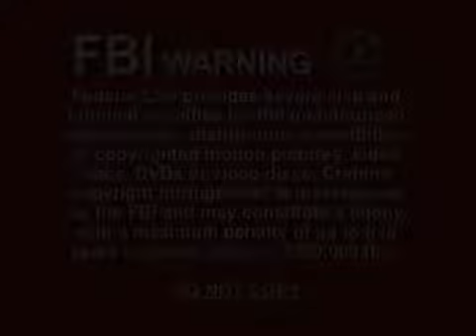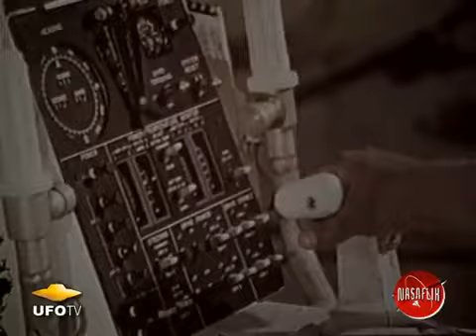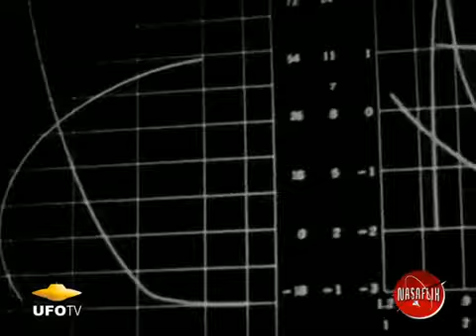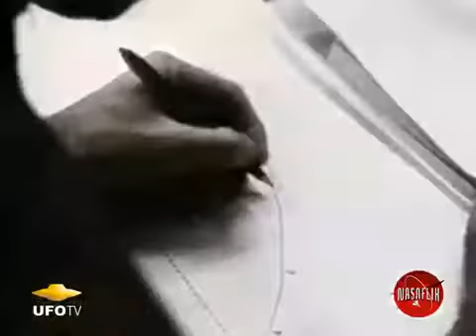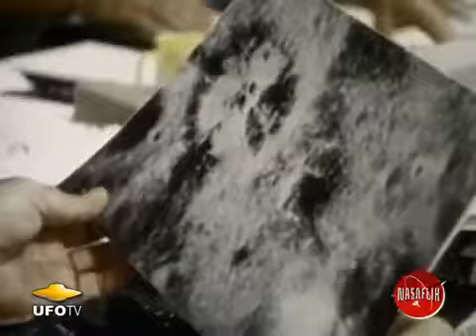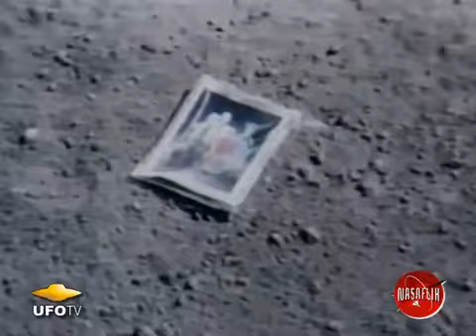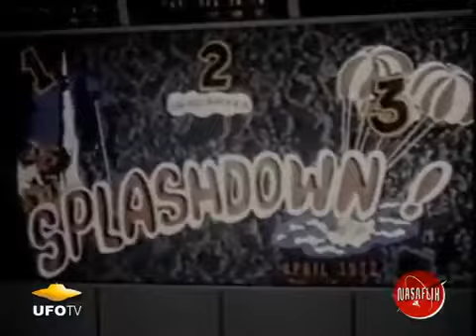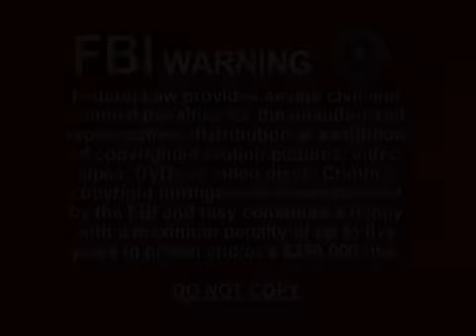THE SECRET STORY OF APOLLO 16 The Moon, Men and Memories FEATURE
This program profiles the mission of Apollo 16, and presents FOR THE VERY FIRST TIME interviews with ALL THREE astronauts who went on that mission, Commander John Young, Lunar Module Pilot.

The epic story of the golden years of American space exploration, told by the men who rode the rockets On October 4, 1957, the Soviet Union launched Sputnik I, and the space race was born..

After 25 years the untold human side of the Apollo 16 moon mission is now made available to the public, as the crew members finally reveal their riveting experience. An engaging and definitive.